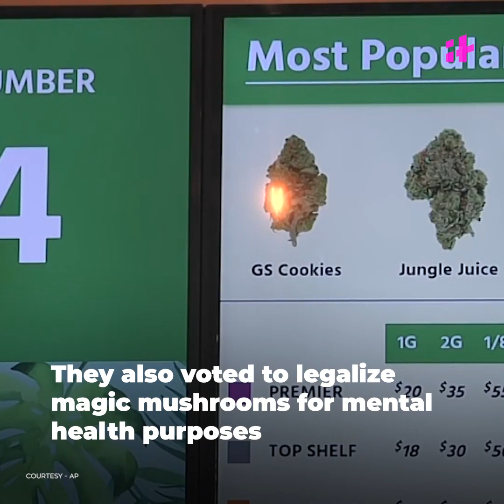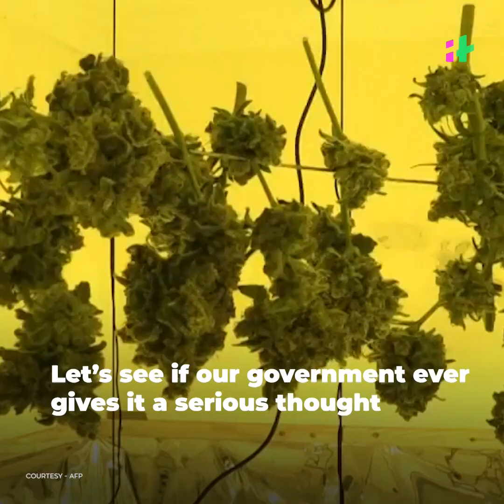Weed Wins Big In US Elections 2020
The US elections have given many uncertain results, but many states were very clear about one thing - Weed 4 states in the US have voted in favor of legalizing marijuana for recreational purposes. Arizona, Montana, New Jersey and South Dakota supported its legalization. Now there are 15 states that have legalized recreational weed.